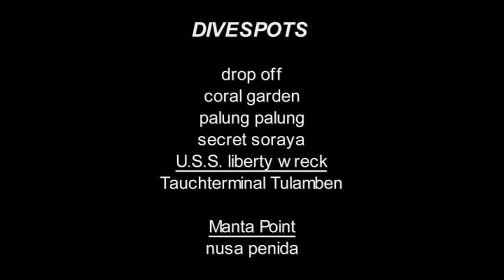Indonesia/ Bali - Underwater imaging from bali by johannes weber (HD)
a underwater video from the south-east cost of bali/ indonesia by johannes weber